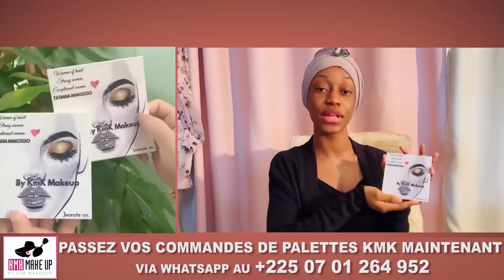Manadja Confirme Écoute Moi Très bien Certains Blogueurs Son jaloux CAMILLE MAKOSSO